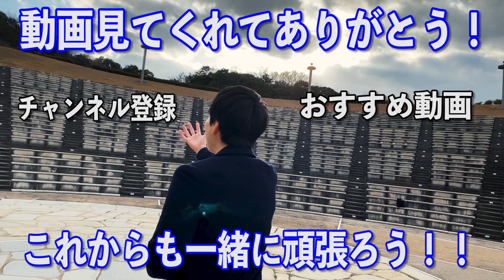受験生、絶対に後悔するなよ。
あっという間にやってきた夏休み。
しかも今年の夏休みは新型コロナの休校のせいで短い。。

そんな中でも、いやそんな中だからこそこの夏休みの過ごし方がめちゃくちゃ重要。
ちなみに俺は現役時代の夏休みをすごく後悔してる。
でも時間は戻せない。変えられるのは自分の未来だけ。

だからこの思い少しでも届け。

見てほしい動画をまとめてみたお！